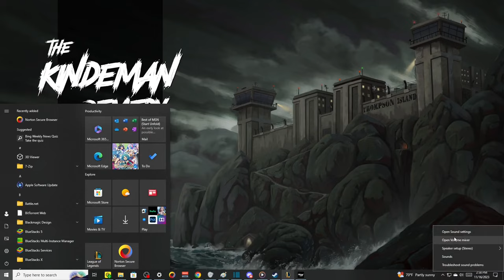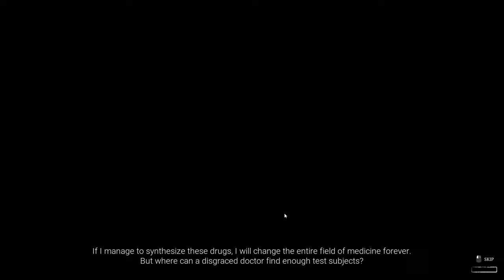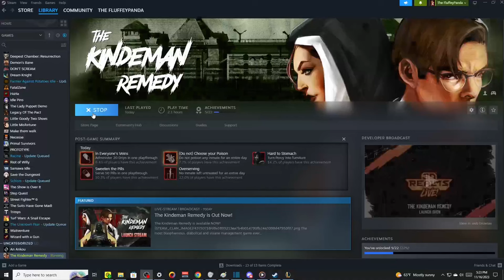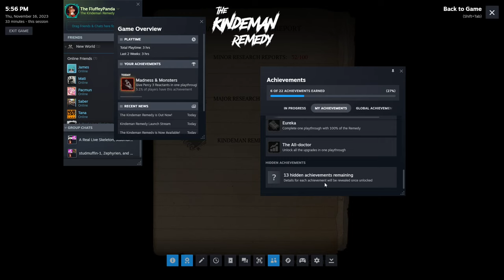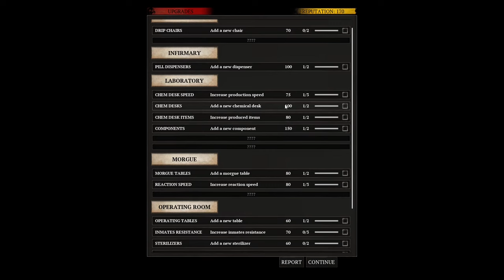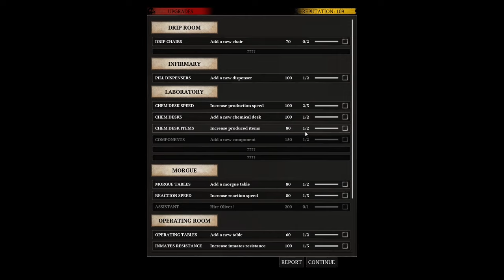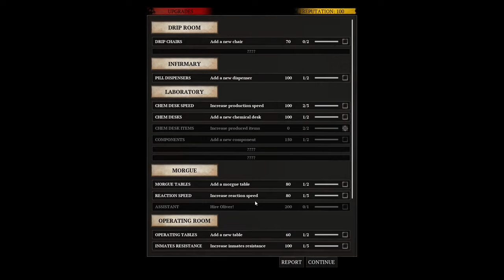The Kindeman Remedy Part 1! 20 Days into Torture (Warning)